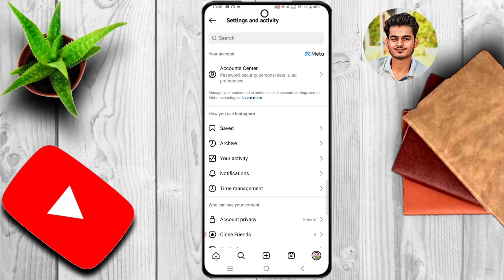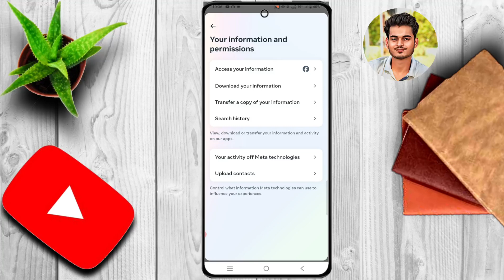इंस्टाग्राम पर जो भी सर्च करते हो अब उसकी सर्च हिस्ट्री डिलीट करना सीखें? सर्च हिस्ट्री को डिलीट करे